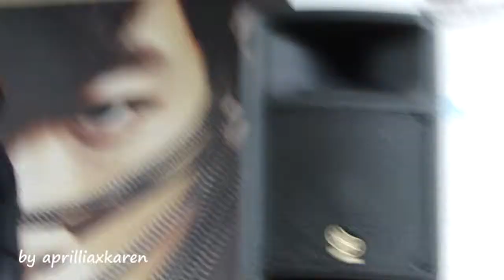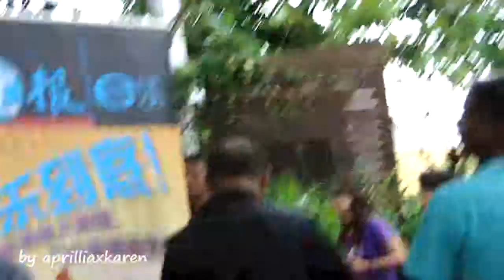20110219 - Se7en SG Meet & Greet